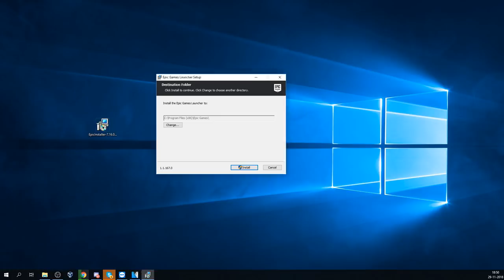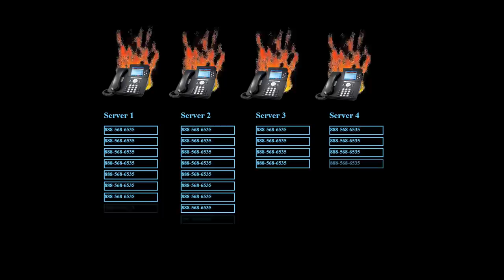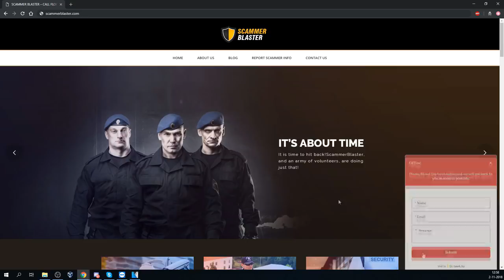QUITTING YOUTUBE - Maybe I Should?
Guys, Deeveeaar here. So I think the scammers will win. We cannot win this fight. I’m going to stop scambaiting. I might quit YouTube or something. Got this strike. It’s ridiculous. I think I gonna make Fortnite videos from now on. I hope you guys will enjoy it.  Ive had it with all of this stuff, and now is the time for me TO MOVE ON!

call scammers/firertc alternative: bobrtc.live

We dial all kinds of scammers LIVE non stop 24/7 to raise awareness and to waste their time so they get to scam less people. The more we dial them, the less chance they get to scam someone.

These people make alot of victims and are mostly based in India, and not much is done by the authorities. we try to make a difference!

Every time their phones ring they will wonder if it will be a victim or one of us !
We bait, we troll, we prank, anything to prevent innocent people from being robbed!
Tech support scammers, IRS calls, fake cruise scammers, if they scam trough phone we dial them!